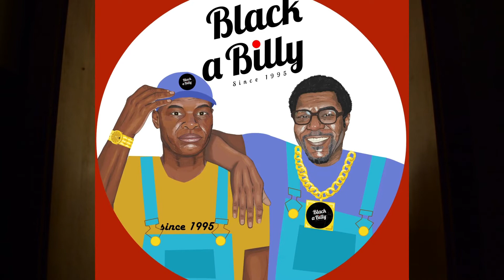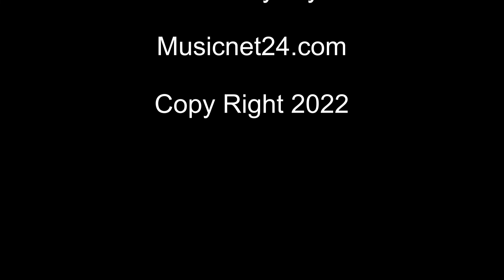fire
Black a Billy goes Commercial.